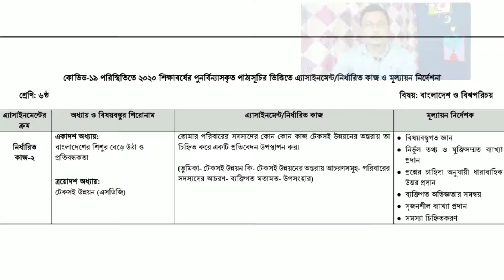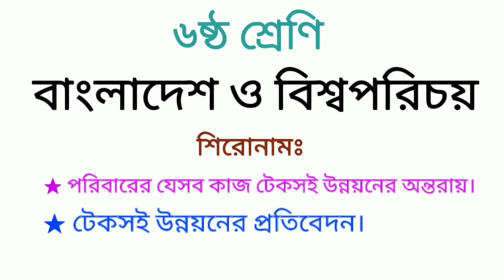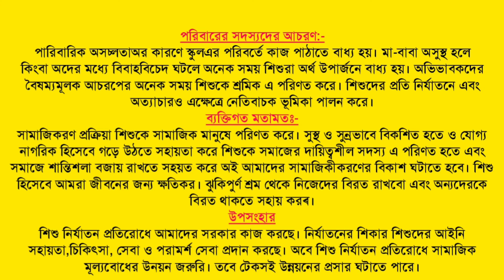Class Six Bangladesh o bissoporicoy ৬ষ্ঠ শ্রেণির বাংলাদেশ ও বিশ্বপরিচয় ( ৪র্থ সপ্তাহ) Be creative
Instractor: Md Saifullah Khan
Script  & camera: Saif
Edit: Saif